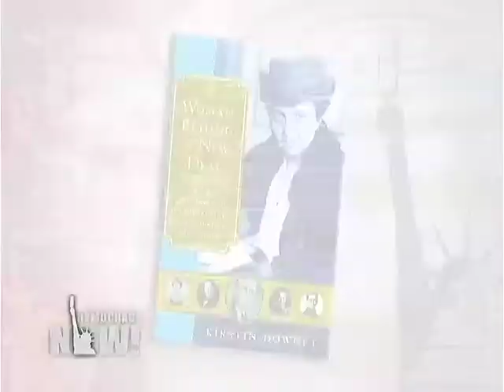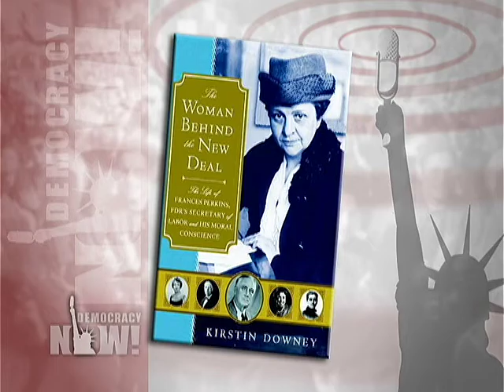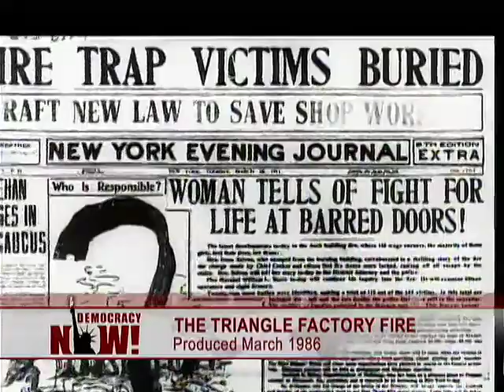"The Woman Behind the New Deal: The Life of Frances Perkins on Democracy Now 3/31/09 1 of 2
"The Woman Behind the New Deal: The Life of Frances Perkins, FDR's Secretary of Labor and His Moral Conscience"
The current financial crisis is widely described as the nations worst since the Great Depression. With the comparisons to the 1930s has come a renewed focus on the New Deal, the government initiative of social programs and public service jobs launched by President Franklin Delano Roosevelt. A new book argues that no voice in the FDR administration was more influential in shaping the New Deal than Labor Secretary Frances Perkins, the first-ever woman cabinet member in the United States. The book is called The Woman Behind the New Deal: The Life of Frances Perkins, FDRs Secretary of Labor and His Moral Conscience. We speak with author Kirstin Downey. [includes rush transcript]